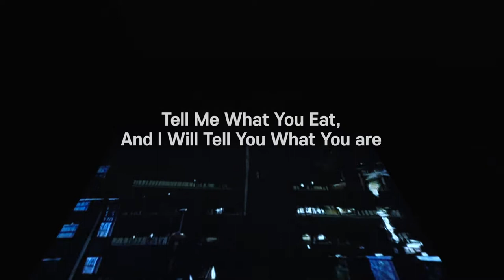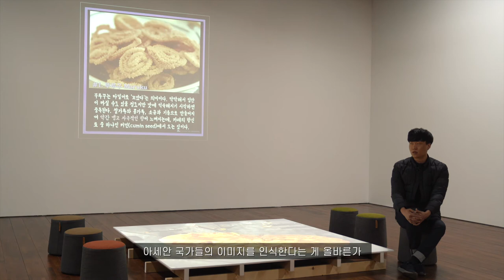호로록 찹찹 오물오물 작가 인터뷰: 전민제 작가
한국국제교류재단 (KF)이 운영하는 아세안문화원이 아세안 거리음식을 주제로 한 현대미술전 "아세안 거리음식: 호로록 찹찹 오물오물"을 개최합니다.

- 전시기간: 2020년 12월 15일 ~ 2021년 4월 11일
- 전시장소: 아세안문화원 1층 기획전시실
- 참여작가: 구민자, 노재운, 수티랏 수파파린야, 전미제, 킴킴갤러리, 홍초선
- 부문: 복합장르 (시각예술, 미디어, 영상, 사운드, 설치 등)

아세안 거리음식을 주제로 한 이번 전시에서는, 한국 현대미술가 다섯 팀과 태국 현대미술가 한 명의 창의적인 해석과 시청각적 번역을 꾀한 신작들을 소개합니다. 이들은 아세안 국가에서 경험하고 느낀, 다채로운 거리음식에 대하여 영상, 사운드, 조각, 설치 등의 다양한 매체로 해석하였고, 아세안 국가 간의 음식문화 교류의 역사를 추적하였습니다.

이번 겨울, 산해진미 아세안 거리음식을 맛볼 준비가 되셨다면 아세안문화원을 찾아주세요!